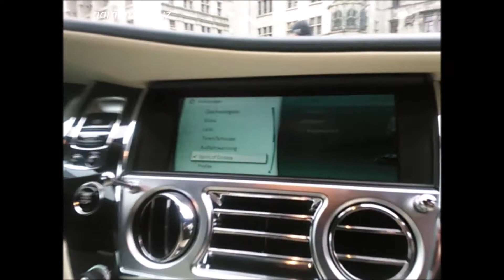Rolls Royce electrico en oferta, Electric Rolls Royce on offer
Electric Rolls Royce on offer